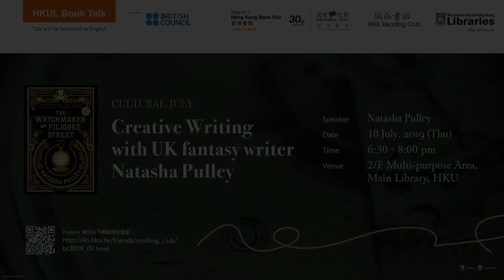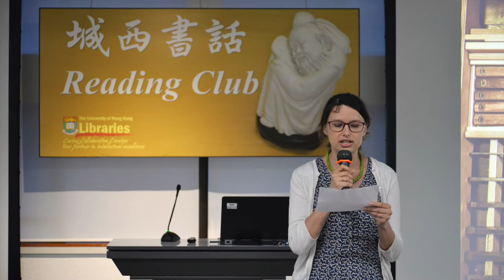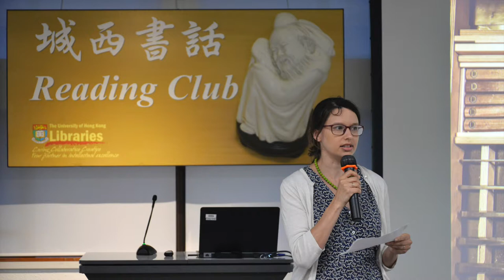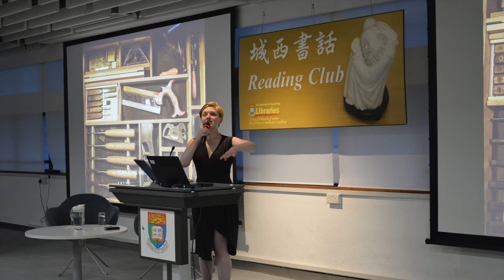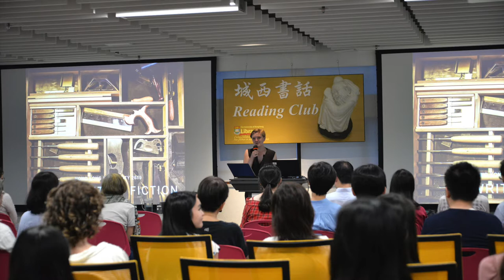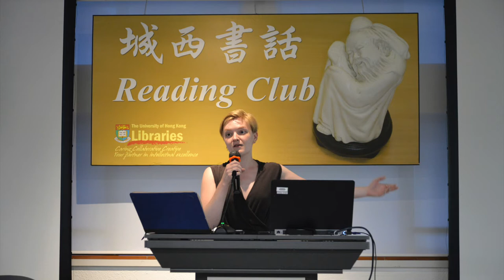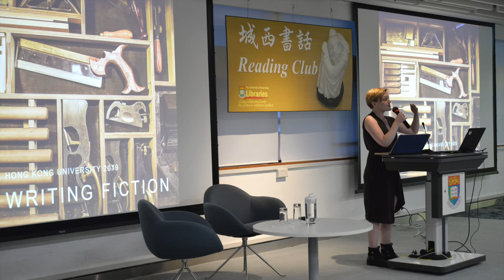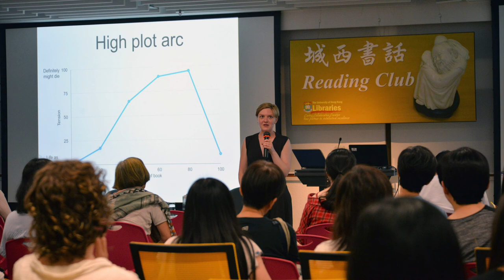Book Talk: Cultural July - Creative Writing with UK fantasy writer Natasha Pulley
𝑫𝒖𝒆 𝒕𝒐 𝒕𝒆𝒄𝒉𝒏𝒊𝒄𝒂𝒍 𝒅𝒊𝒇𝒇𝒊𝒄𝒖𝒍𝒕𝒊𝒆𝒔, 𝒐𝒏𝒍𝒚 𝒂𝒖𝒅𝒊𝒐 𝒊𝒔 𝒂𝒗𝒂𝒊𝒍𝒂𝒃𝒍𝒆.
Natasha Pulley (born 4 December 1988) is a British author. She is best known for her debut novel, The Watchmaker of Filigree Street which won a Betty Trask Award.

The Watchmaker of Filigree Street is a sweeping, atmospheric narrative that takes the reader on an unexpected journey through Victorian London, Japan as its civil war crumbles long-standing traditions, and beyond. Blending historical events with dazzling flights of fancy, it opens doors to a strange and magical past.